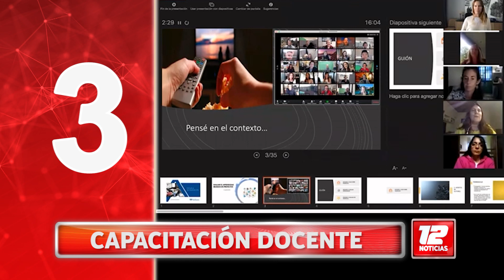Breves- 30 de junio 2020.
1.- COVID en Comodoro Rivadavia.
2.- Tragedia por monóxido.
3.- Capacitación docente.